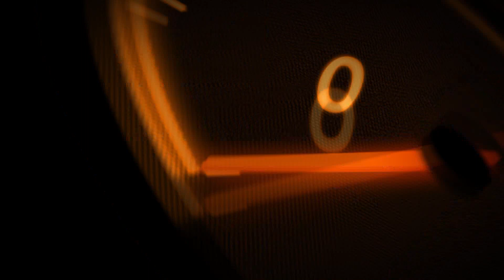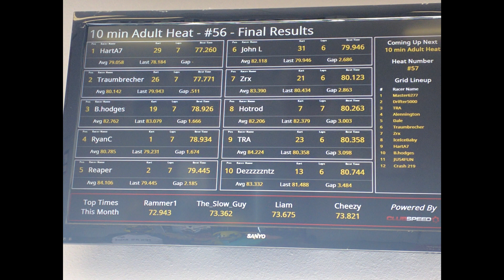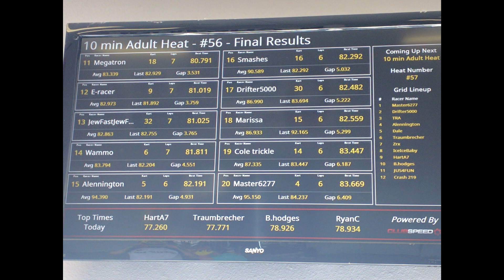Getting Warmed Up for the Day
Back again at Dallas Karting Complex on 6/10/17. First race of the day for my dad and me, just getting out there and getting warmed up. Didn't get lucky on the kart draw, this one had some loose back tires, not as much grip as some of the better karts. Oh well, you make do with what you're given and hope for better luck in the kart lottery in the next round. Managed to come in 2nd place on best lap times, missed 1st by half a second.